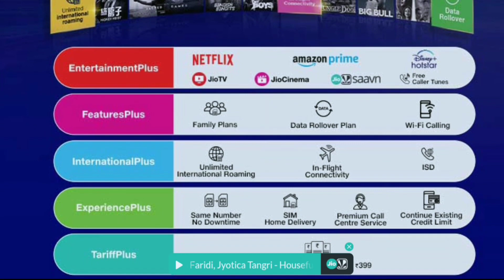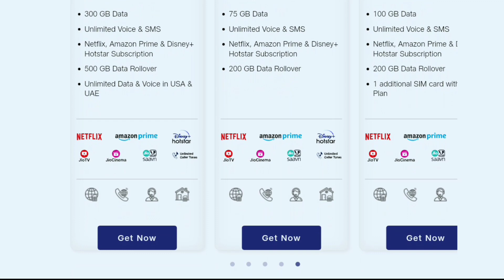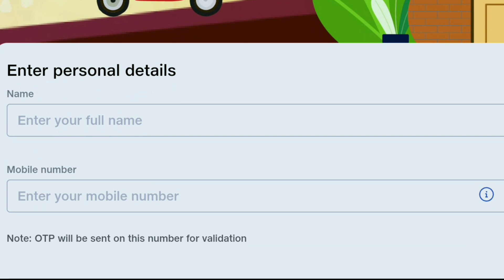Jio Postpaid Plans 2022 | Jio Postpaid 199, 399, 599, 799 Plan Details | Jio Postpaid Family Plan